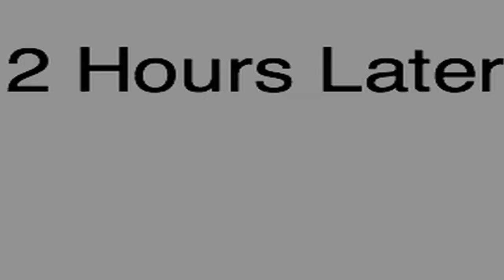Me and My Hobo Friend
a man is tricked to sign a contractt that lets a homeless man live in his basement